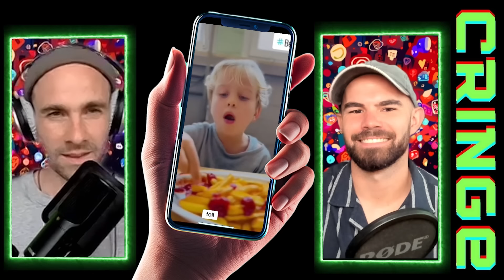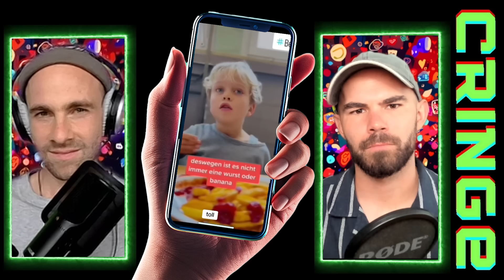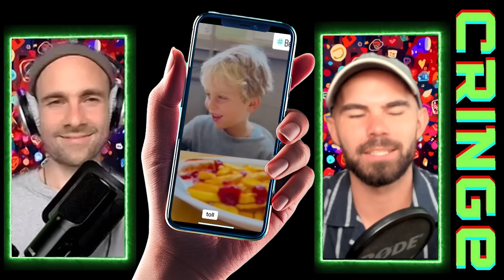CRINGE #09 | GAMEBOY-Kinder | Gen-Z vs. Gen Y | Zaubertrick-Fake??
Bitte unterstützt unsere Arbeit finanziell oder durch Likes, Abos, Kommentare...DANKE!
TIMESTAMPS
00:00 INTRO / Fake oder Zaubertrick?
03:50 College-Motivation / Energie / Kollektivismus
10:00 Krasser Junge / Alte Seelen?
16:00 GAMEBOY-Kinder / 2000er-Doku
27:30 Gen Y vs. Gen Z
32:00 OUTRO / BigBeatBoy
👕ADDICTIVE PROGRAMMING - SHOP👕
🍄 FLIEGENPILLS - WENN DU SIEGEN WILLST 🍄
💶 SPENDEN:
► Bankverbindung: IBAN: DE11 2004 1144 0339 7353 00
► BTC: bc1qzhyx2vrepz39p6nmftkszf0m7eckk8wa9r08py
► BTC (Lightning): lnbc1pn9engapp5aewa6jepzqdqrc9chm37w2g6qwcsd5d3rsrhjj82j54y0gzh5leqcqpjsp5au559yuxns2q6esgvt38ehn2ct3nh6r83h90qmax3t0jjg5tct8q9q7sqqqqqqqqqqqqqqqqqqqsqqqqqysgqdqqmqz9gxqyjw5qrzjqwryaup9lh50kkranzgcdnn2fgvx390wgj5jd07rwr3vxeje0glclle08tvjzaun9cqqqqlgqqqqqeqqjq03fkdlcuzendxp56hqrx4dzhqj2r74sxumx4san4rcqrf4wszs7rw3rt5q5ucuywnk5x7jywjvyrmqna9gdm0qsqs83urhtuvz22wcsq3qucle
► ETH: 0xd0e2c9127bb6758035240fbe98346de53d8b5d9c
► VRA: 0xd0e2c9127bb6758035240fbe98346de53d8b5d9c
🛍️ Stylische ADDICTIVE PROGRAMMING T-Shirts, Pullis und Tassen gibt es im Shop!